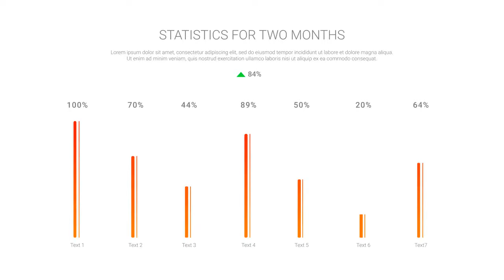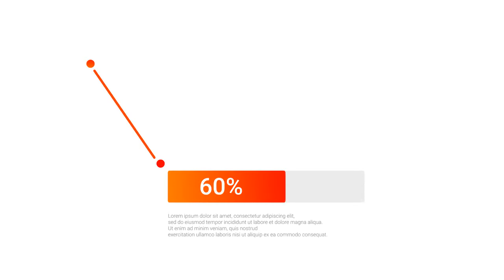Infographic And Callout II After Effects Templates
Infographics &amp; Callouts II is a skilfully designed and simplistically animated After Effects template that contains 10 neat and dynamically animated infographics and call out title animations. You can use them to display a wide variety of information in your videos. Impress your audience with this clean, clear and creatively animated AE template. No plugins required.